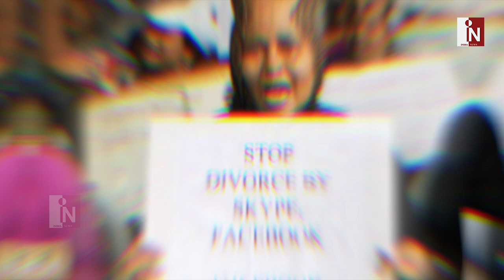Triple Talaq पर सच हुई भविष्यवाणी पर फिर बोले Sant Betra Ashoka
कैंचीधाम से विश्व विख्यात सुदर्शन चक्र ज्योतिषआचार्य श्री संत बेत्रा अशोका जी ने जो भविष्यवाणी की भी , वो अब जाकर सच हुई है।